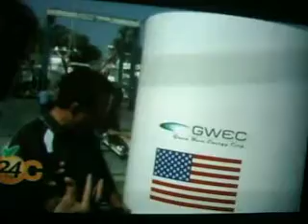Under the Bottom Generator on 24OC.AVI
This is a TV Interview on 24 OC about Green Wave Energy Corp and the Under the Bottom Generator invented by Glen Edward Cook, PCT/US2009/006752. The interview shows a full size unit being tested on the west coast. This is one of four devices invented by Glen Edward Cook to convert ocean waves into electricity.